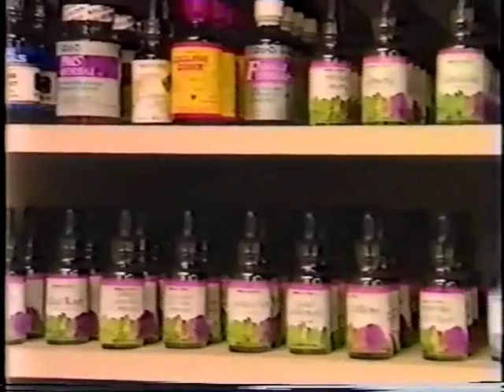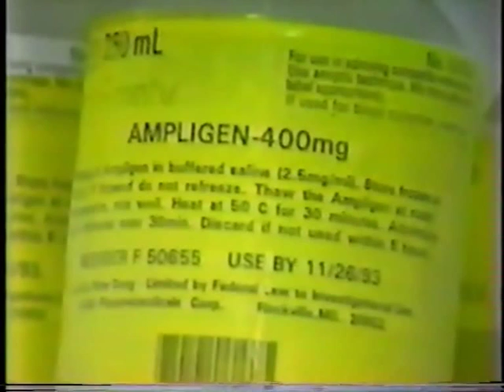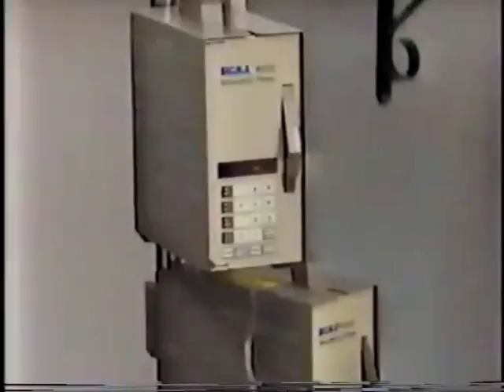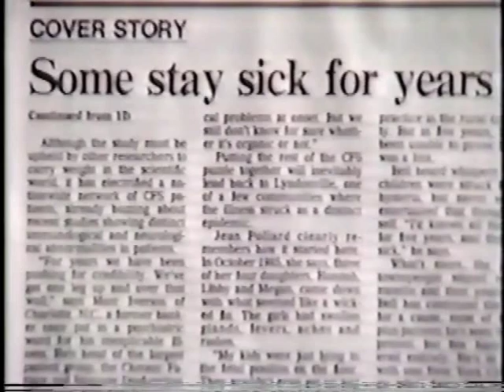Crime of deception: HGRV epidemic the CDC call 'CFS'(5 OF 6)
USA, 1993.

17 years after this documentary was made, nothing has changed politically regarding 'CFS', however,  in 2009 the stunning finding of a mouse derived new human retrovirus (XMRV) was discovered in 98% of patients with CFS
(Lombardi et al, 2009) by Scientists working in conjuction with the WPI (Whittemore Peterson Institute in Nevada, USA).

In June 2010,  the CDC blocked the release of the American health agencies (NIH/FDA) XMRV replication study by Alter et al, that confirmed the findings of the WPI paper (published in SCIENCE journal) of finding the Alter paper finding XMRV in 80% of patients with CFS.  Instead, the CDC), published their own negative study claimining they cannot find any XMRV in patients with CFS - at all.  (0% finding).

A most puzzling result, when XMRV has already been found in 2-4% of HEALTHY persons in the population in USA, Japan and Germany.

Now you know why 17 years ago, the American population was dying from XMRV and the CDC DID NOTHING but disguise it with a stupid and innapropriate label of 'CFS' (Chronic Fatigue Syndrome), which required no tests for this diagnosis.

The positive XMRV replication study of finding XMRV in 80% of CFS patients in the blocked paper by Alter et al, thus confirms the findings of the WPI.  It now due to be released after being 'adjusted' for public consumption some time from July 2010 onwards.

Meanwhile, the CDC now want to redefine CFS as 'fatigue & one symptom' and declare that anyone with a neurological disease cannot have CFS.  Hillariously, ME (Myalgic Encephalomyelitis) was rebranded 'CFS' by the CDC.
Why is this important? ME (Myaglic Encephalomyelitis) has been classified as a neurological diease since 1969 by the World Health Organisation (WHO) and categorised under G93.3 ICD-10.

Another puzzling panic move by the CDC, as millions of people with XMRV around the world with CFS are now due to test positive for an infectious gamma retrovirus, XMRV.

All human exogenous retroviruses:  HIV, HTLV-I, HTLV-II cause neuro immune disease, cancer, and immune supression.

XMRV is a NEW human exogeneous retrovirus, found in CFS, Prostate Cancer, the immune supressed, and healthy controls. (Just as HIV is found in healthy controls).

Watch the video, and realise the people in the video, have HIV/AIDS mark two, covered up, under the label of CFS (Chronic Fatigue Syndrome) that to this day, makes patients a laughing stock.

To get tested for XMRV, please contact VIPDX.COM website and for more information on XMRV, please contact the Whittemore Peterson Institute website.